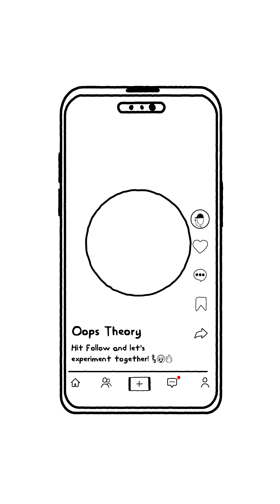What if we built a jetpack… out of an assault rifle???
🚀🔫 What if a jetpack wasn’t rockets… but assault rifles?
Bullets for thrust, recoil for lift — could it actually fly, or would it tear the pilot apart first?

“Based on a question from xkcd readers, with the original scientific explanation by Randall Munroe.”